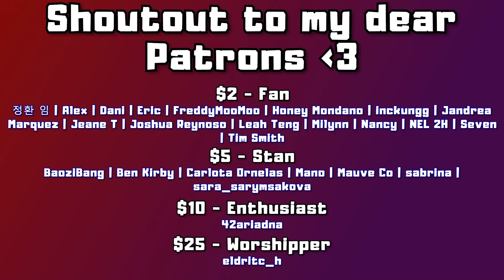MORE DITA LINES ([MV] SECRET NUMBER(시크릿넘버) _ Got That Boom | REACTION)